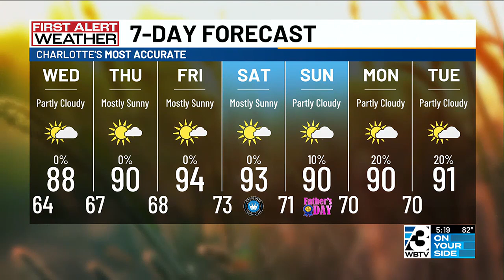Hottest days of the year arrive this week, weekend!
Temperatures will reach the low to mid 90s from Friday through the start of next week.